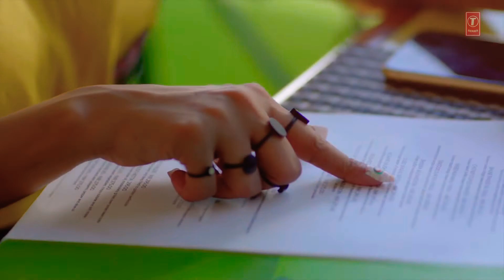Murad [Yt:MH Rasel SR]Tarin Love Story |Karan Sehmbi (Full Song) |King Ricky |Latest Punjabi Song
Bangladesh Football Federation SR & Enjoy More Bangla Song's & Bangali Music Video

YouTuber :MH Rasel SR {VP }With Tarin Love Story
Song : Murad
Singer : Karan Sehmbi
Lyrics & Composer : King Ricky
Mix & Master’s : Sameer Charegaonkar
Female Lead : Richa Srivastav
Project : Oshan Raj
Concieved By : Deepak Kumar
Special Thanks : Sam Bharaj
Online Promotion : GK Digitals
Directors : Dilsher Singh & Khushpal Singh
Videos : A TruMakers Film
Music Label : T-Series & Bangladesh Football Federation SR